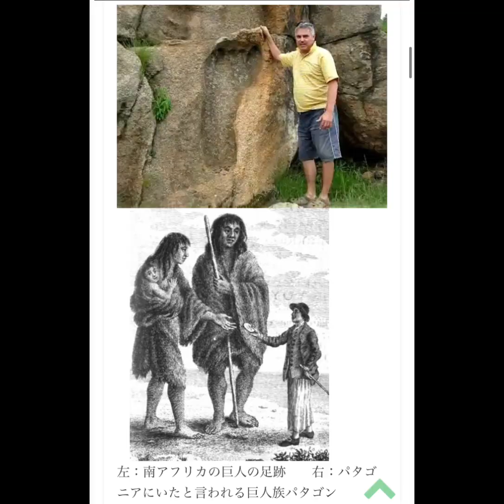巨人の存在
巨人、建物、マッドフラッド、巨木、階段
タルタリア
全て繋がっていく。。